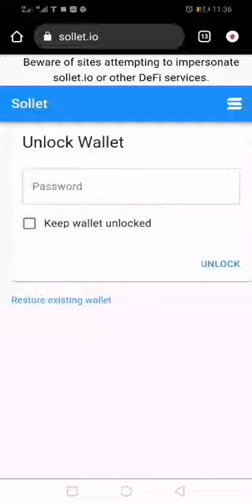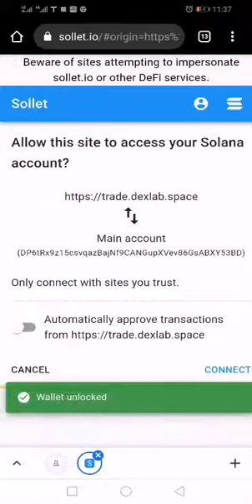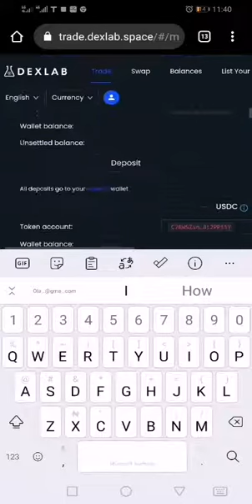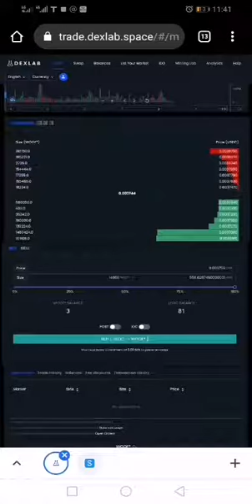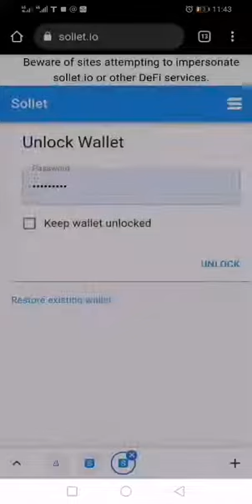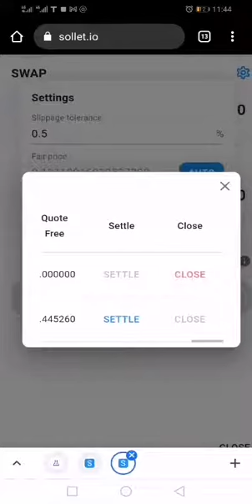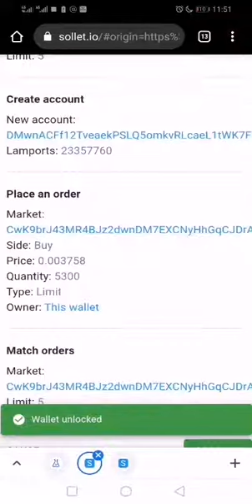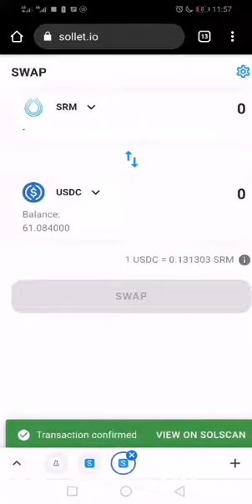How to trade on Solana DEX (Dexlab)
Dexlab is one among many DEX on Solana chain. This video will help on how to use Dexlab for trading of Solana tokens and the idea can guide and help familiarize on how other exchanges work.